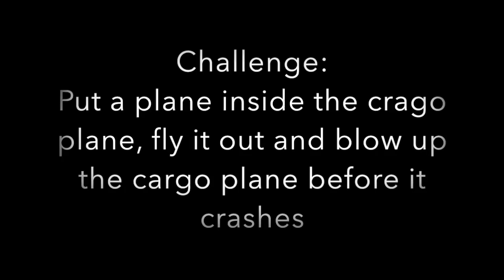Just Cause 3 plane from a plane challenge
The CS7 Thunderhawk (fighter jet) has foldable wings and it can fit inside the U41 cargo plane. The grapple hook is the only way to get the fighter jet inside the plane. There is also no garnet that it will perfectly straight. Overall it is a hard challenge to do, but it was fun doing it. I hope you enjoy.